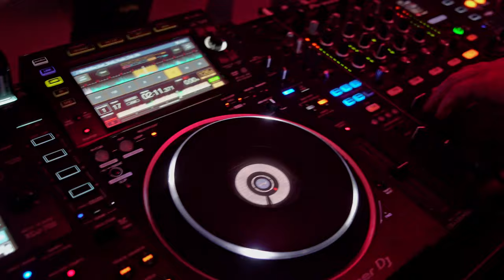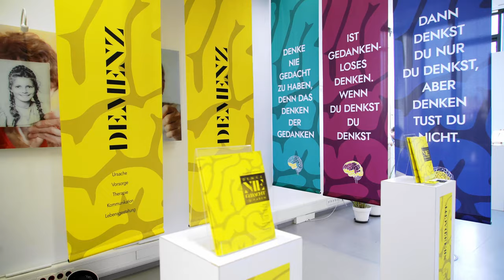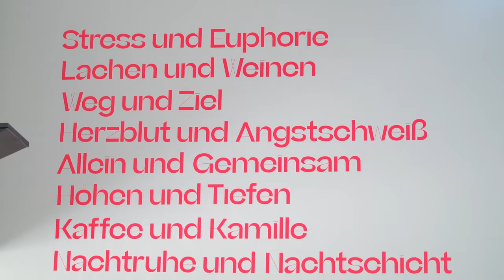Parcours Aftermovie - Langfassung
Parcours ist die Absolvierendenausstellung der Münster School of Design, welche am Ende jedes Semesters stattfindet. Für die Organisation und Gestaltung der Ausstellung findet sich jedes Semester eine Gruppe von 10-15 Studierenden zusammen. Im Sommersemester 2019 war ich Teil dieses Teams. Mein Hauptaufgabenbereich lag in der Umsetzung der Bewegtbildelemente.
Dies beinhaltete hauptsächlich drei Dinge: Einen Kinotrailer, eine Reihe von Absolvierendeninterviews, und ein Aftermovie.

Das Ausstellungswochenende haben wir in Form eines Aftermovies festgehalten. Dabei haben wir versucht, die Stimmung vor Ort möglichst gut einzufangen, um den Absolvierenden eine Erinnerung an dieses besondere Wochenende zu bieten. Darüber hinaus wollten wir allen Interessierten einen Einblick bieten, wie die Absolvierendenausstellungen bei uns am Fachbereich aussehen.

Unter Leitung von Prof. Rüdiger Quass von Deyen & Prof. Ralf Beuker

FH Münster, Fachbereich Design
Sommersemester 2019